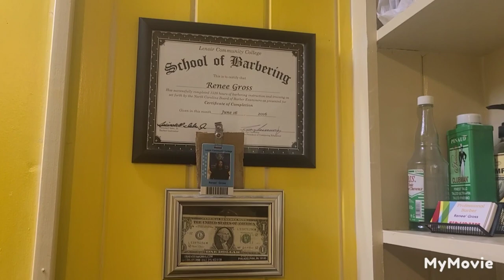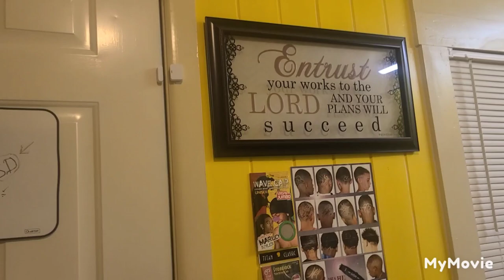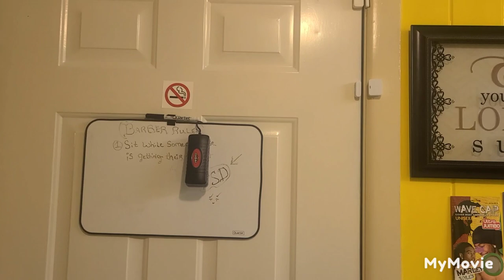THE BARBERSHOP SHOWCASE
Showing off the shop @reneegross3218